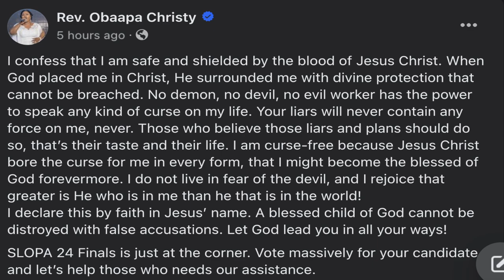Obaapa Christy's Ex Pastor Love Cur$es & In$ults Her; Osofo Kyiri Abosom, Empress Gifty Husband, she